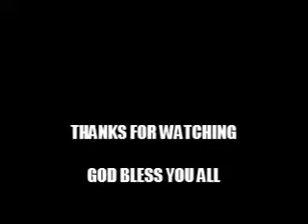I APOLOGIZE / TRAGIC SITUATIONS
Just talking about a video that I recently posted. Check it out

Instragram : Mahogany0402